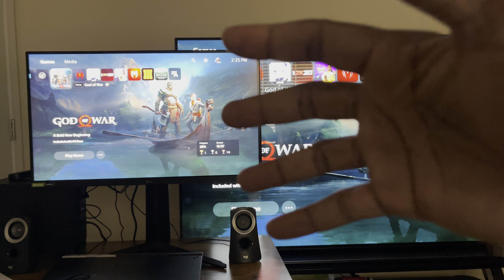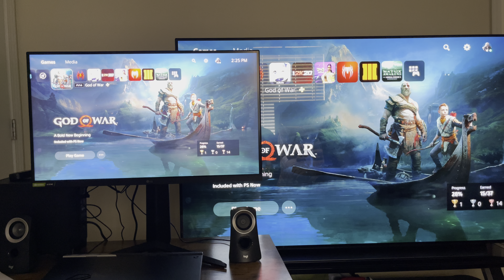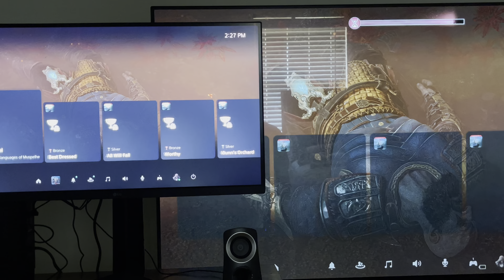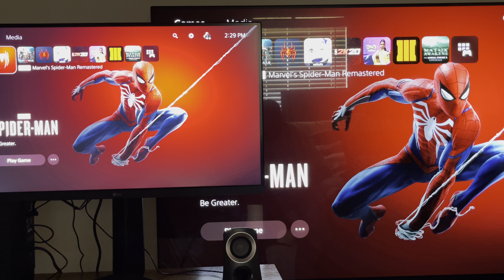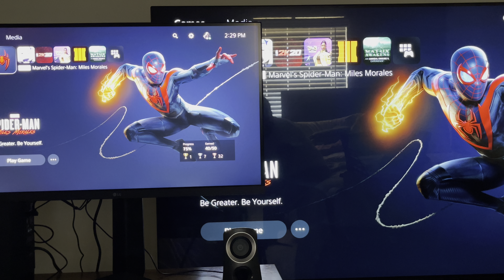Comparison: LG Ultra Gear Vs LG CX Oled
My made an error. it’s the LG CX not the LG CI